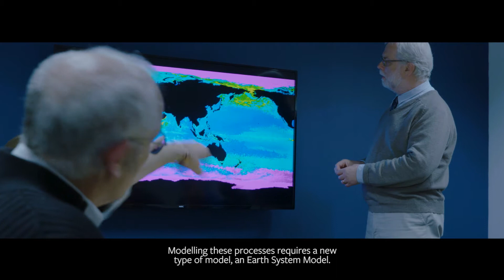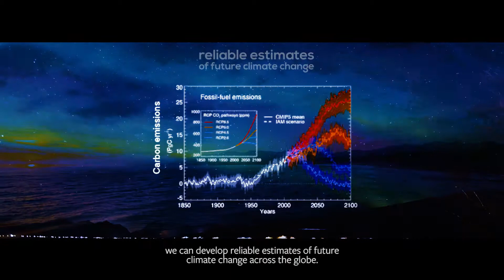A model Earth - Summer Science Exhibition 2017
The Royal Society Summer Science Exhibition 2017 features 22 exhibits of cutting-edge, hands-on UK science , along with special events and talks. You can meet the scientists behind the research. Find out more about the exhibition at our